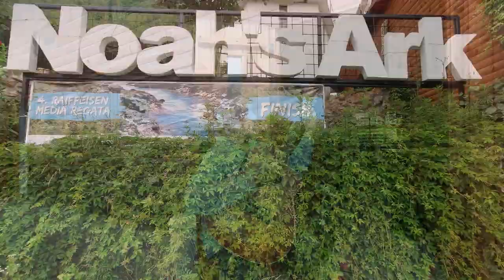Charly adventure Day 12 Music Video: Suad, Sarajevo - Vrbanjusa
Chanteur: Suad, Sarajevo - Vrbanjusa

Petite surprise du soir quand notre driver est revenu de Vacances.